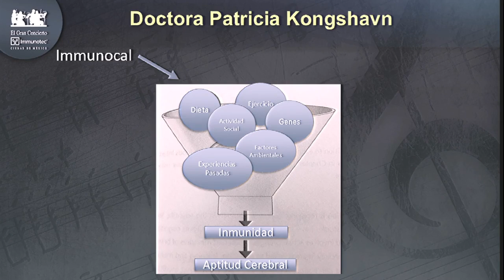Doctora Patricia Kongshavn en la Convención Internacional 20171